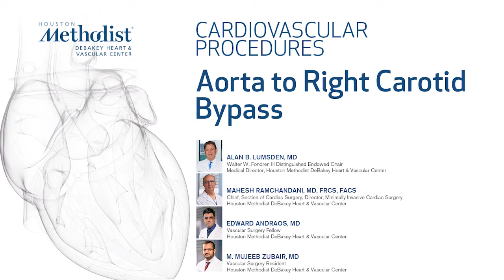Aorta to Right Carotid Bypass (A. Lumsden, MD, M. Ramchandani, MD, E. Andraos, MD, M. Zubair, MD)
"Aorta to Right Carotid Bypass"

Houston Methodist DeBakey Heart & Vascular Center, presents a cardiovascular procedure featuring Alan B. Lumsden, MD, Mahesh Ramchandani, MD, Edward Andraos, MD, and M. Mujeeb Zubair, MD as they demonstrate “Aorta to Right Carotid Bypass".

Surgery: Alan B. Lumsden, MD, Mahesh Ramchandani, MD, Edward Andraos, MD, and M. Mujeeb Zubair, MD
Narration: Edward Andraos, MD